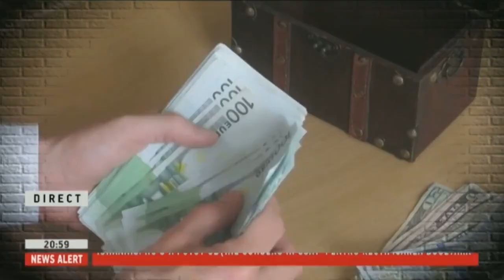Dosar de politician cu Silviu Manastire. UN NOU SCANDAL PRESEDINTE-GUVERN. 4 SEPT 2018. P1/2